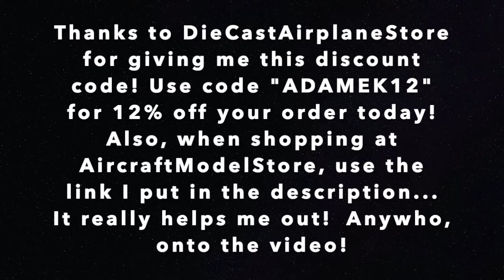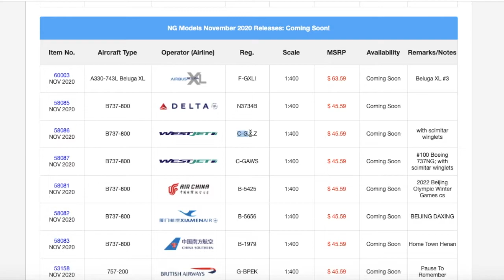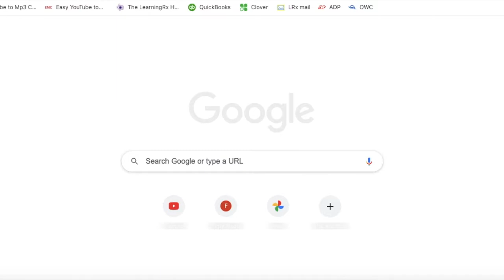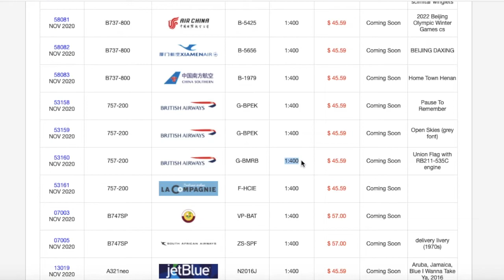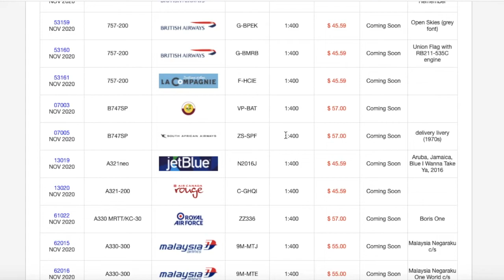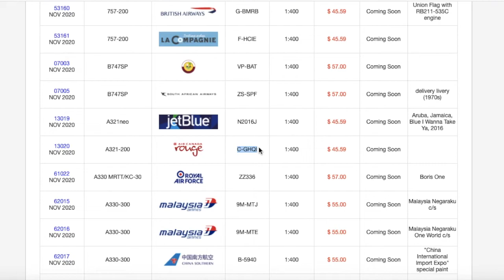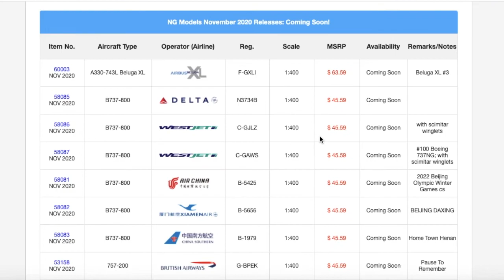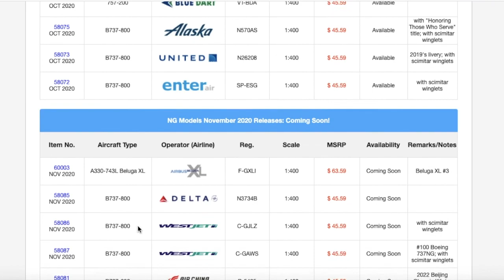NG Models - November 2020 Releases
When shopping at AircraftModelStore, use this link! It really helps me out!
Stay safe, healthy, and happy... Peace! - Garden State Aviation